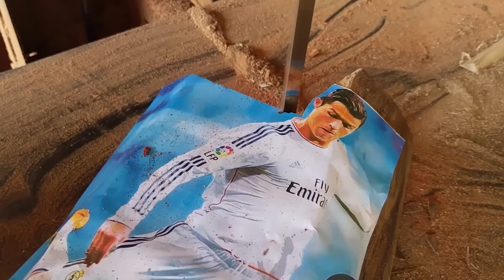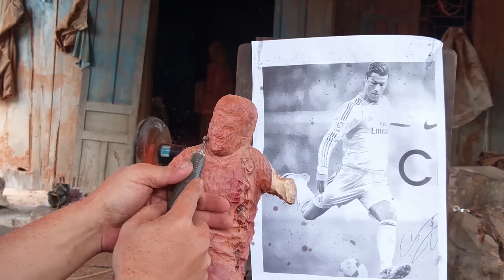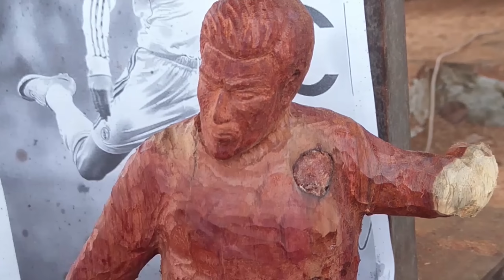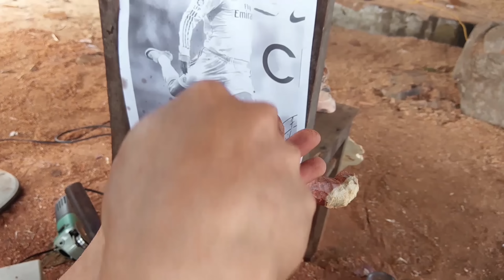UR Cristiano CRISTIANOO SIUUUUUUUUUUUUUUUUUUUU!